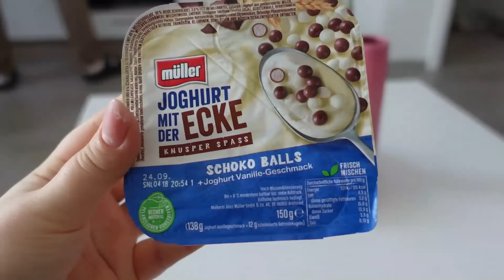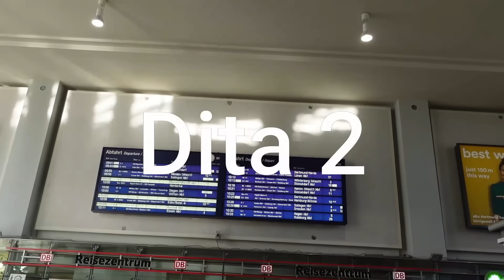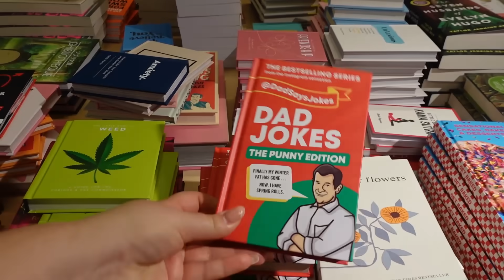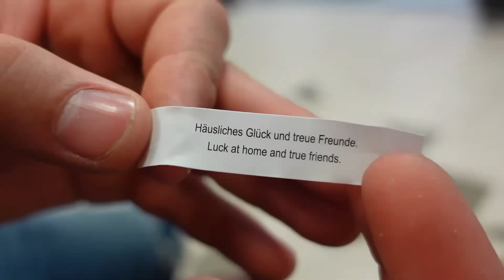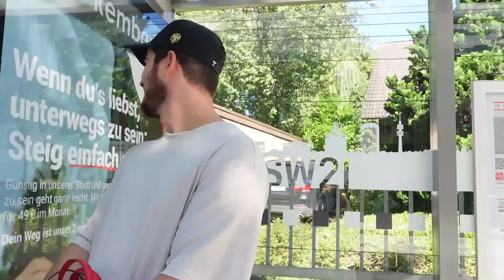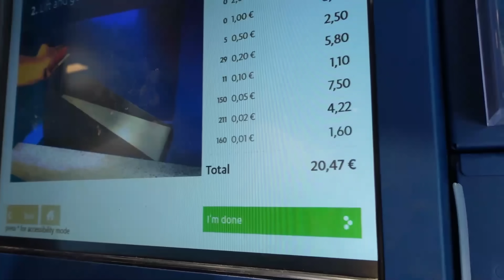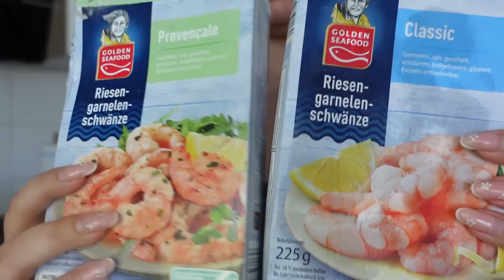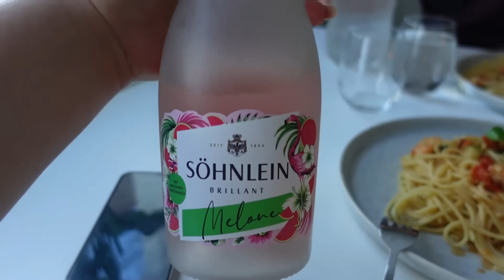Sa euro kemi bere | Haul Outlet | Receta | Andi & Ersi in Köln